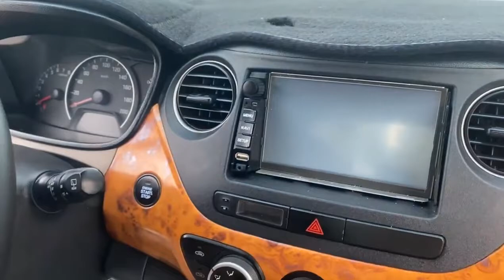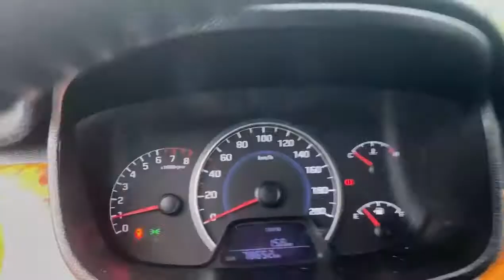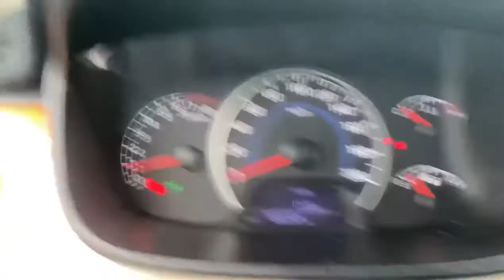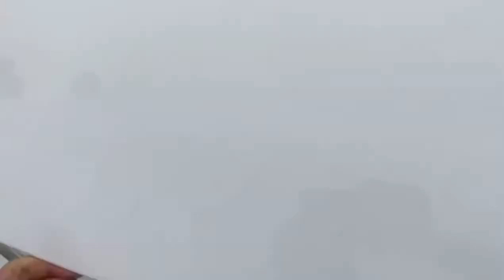Hương Ô Tô Cũ Hải Dương Mới Về Huyndai i10 Giá Rẻ #092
Hương Ô Tô Cũ Hải Dương Mới Về Huyndai i10 Giá Rẻ